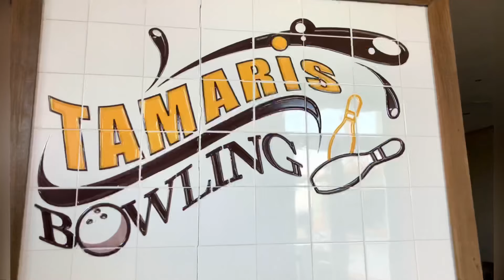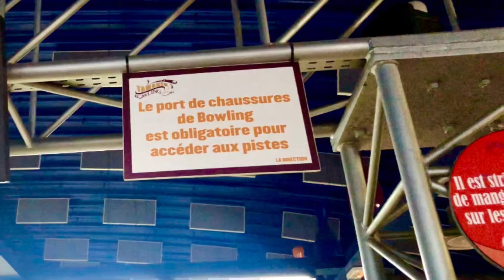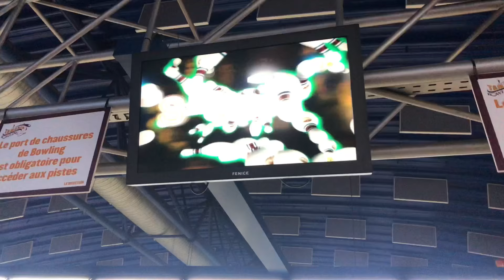بولينغ طماريس و شرح اللعبة 🎳Bowling 🎳 vlog bowling morocco Tamaris et les règles du jeu